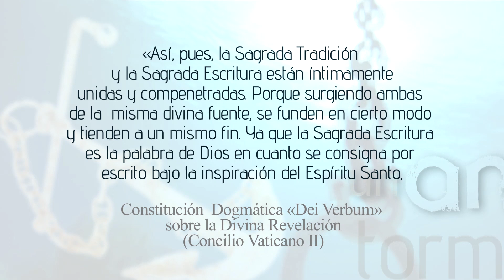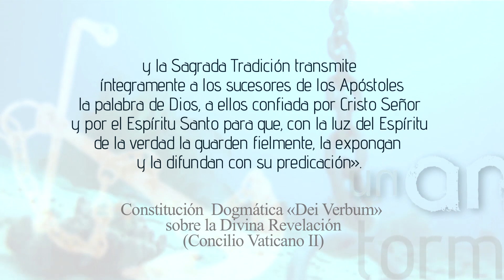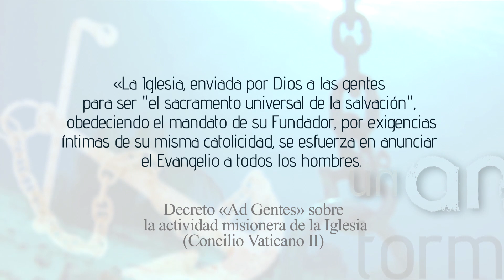U.A.T. El Concilio Vaticano II: Joseph Ratzinger y el Concilio 4/8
Después de haber visto, en el programa anterior de esta serie de «Un Ancla en la Tormenta» dedicada a «El Concilio Vaticano II», el papel de los tres primeros papas dentro del Concilio Vaticano II, afrontaremos en este programa el tema: «Joseph Ratzinger y el Concilio». En efecto, D. Pablo Blanco Sarto –profesor de Teología Dogmática en la Universidad de Navarra– nos presenta ahora las aportaciones del futuro papa Benedicto XVI en esta asamblea que reunió a los obispos de todo el mundo. Los temas en los que intervino fundamentalmente fueron cuatro:
- La necesidad de la unión entre la Sagrada Escritura y la Tradición para transmitir la Divina Revelación;
- La clarificación de la colegialidad, un tema controvertido en ese momento;
- El carácter misionero que posee la Iglesia por estar compuesta de bautizados que, por la recepción de este Sacramento, son constituidos misioneros;
- Y, además, aclarará –en el número 10 de la «Gaudium et Spes»– la unión íntima que tienen Cristo y su Iglesia, para corregir la confusión originada, sobre todo en el ámbito protestante, que sostiene el argumento de: Cristo sí, Iglesia no.